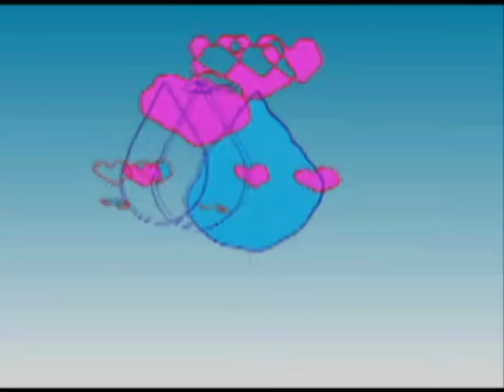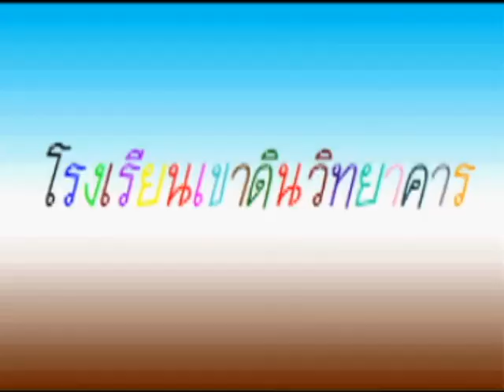เขาดินวิทยาคาร